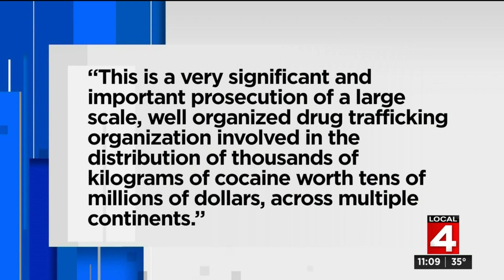Feds indict alleged drug kingpin linked to Grosse Pointe Park CEO killed in plane crash